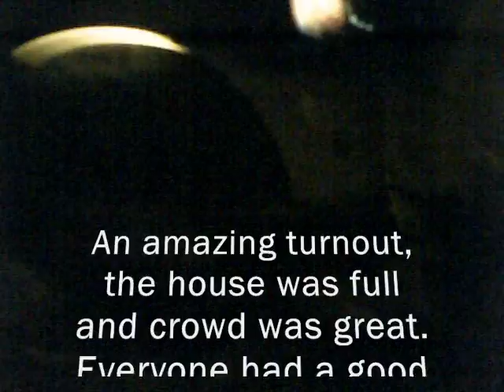Wham Bam Jam Band - Woo Hoo Jam Night @ Bamboozles 4-26-11